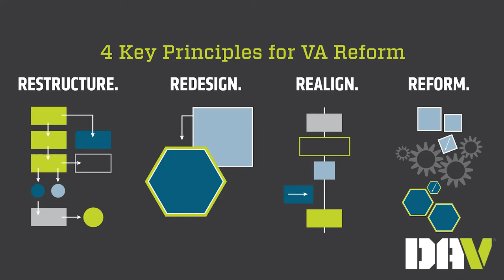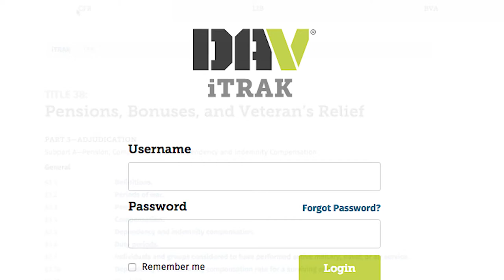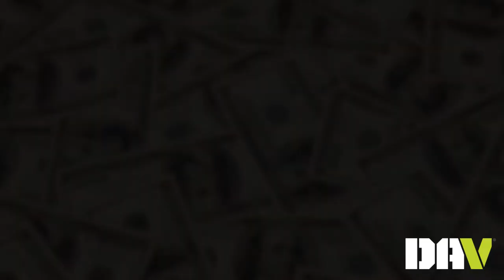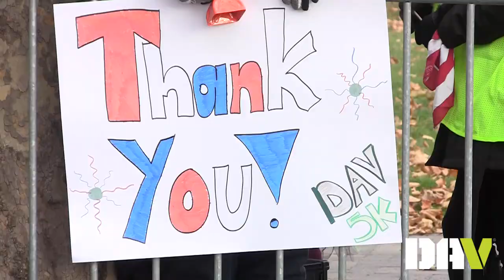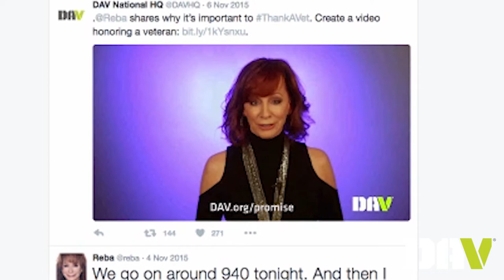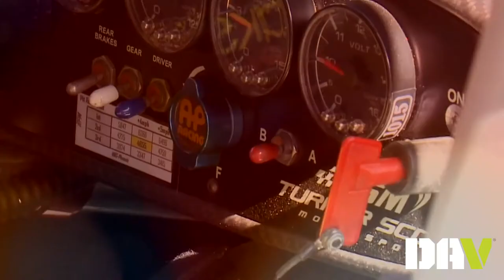2015-2016 Year-in-Review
It's been a busy year for DAV, from Operation: Keep the Promise to the DAV 200: Honoring America's Veterans, and the many legislative, service, and volunteer efforts put forth by our staff and DAV members.  Here's a look back at everything DAV has accomplished over the past year...